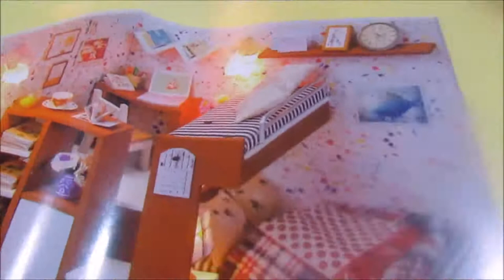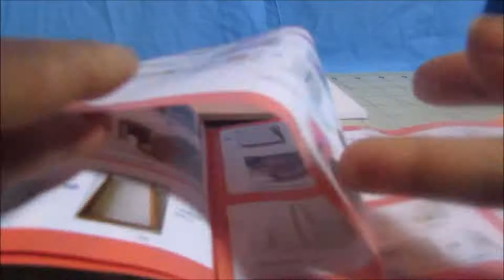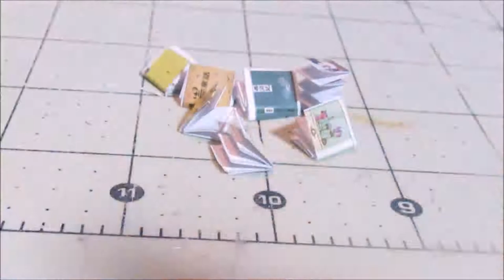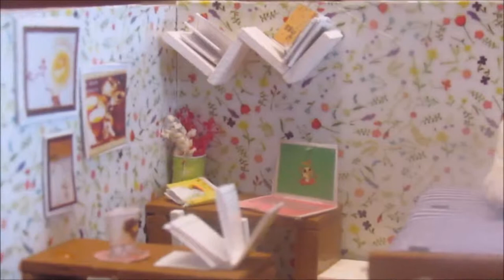DIY DollHouse Cute Miniature Kit/Bedroom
DIY DollHouse Cute Miniature Kit/Bedroom. Today I am making a dollhouse / bedroom. This was actually quite easy to make because and it's a twin bedroom. I bought this kit on Amazon you can get these kit cheaper on Ebay.